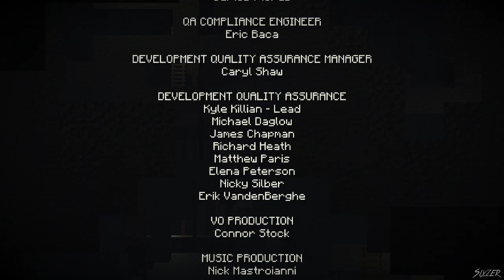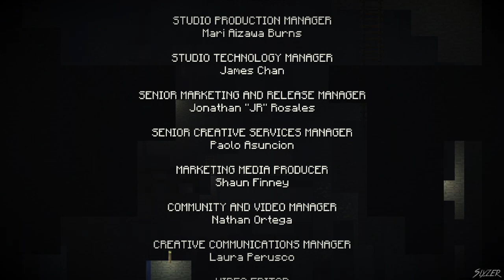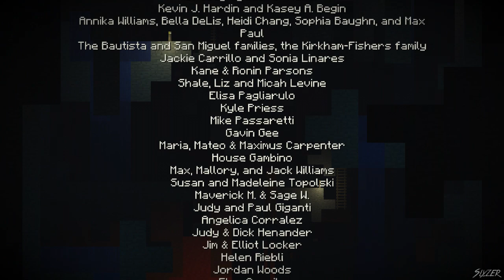Minecraft: Story Mode #19 ~ Episode 3: The Last Place You Look (6/6)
Damn it, I could have prevented that!

Episode 3: The Last Place You Look
Part 19

Recorded using Dxtory